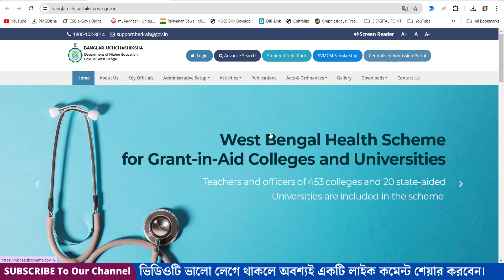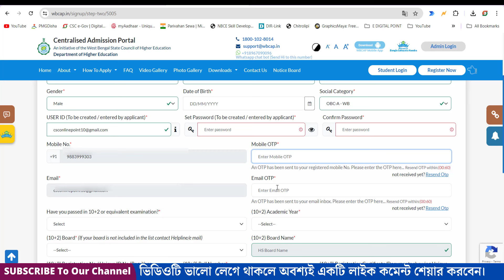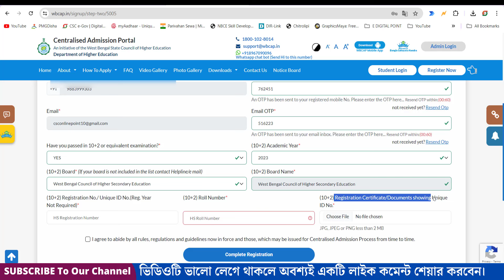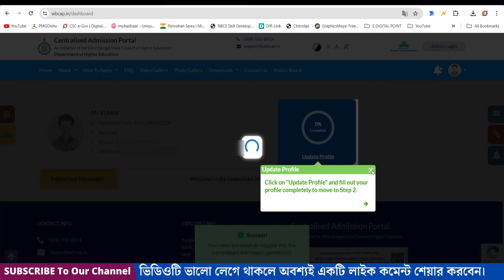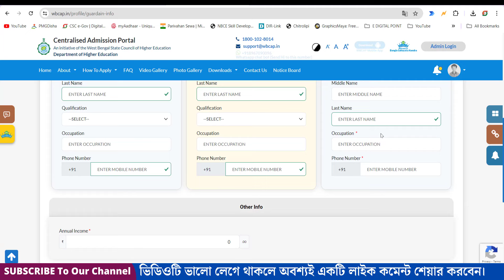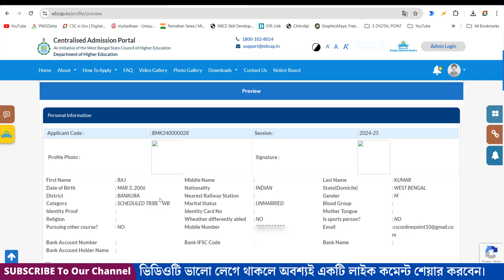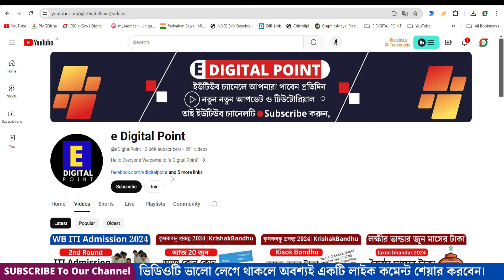College Admission Online apply 2024 || Centralised Admission online Portal from fillap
College Admission 2024-25 West Bengal || Centralised Admission Portal

YouTube TAG Keyword: -
► Search Me In Google ► edigitalpoint